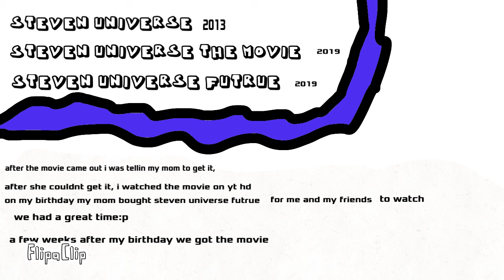In memorie of Steven universe 2013-2020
Steven universe forever in our hearts,